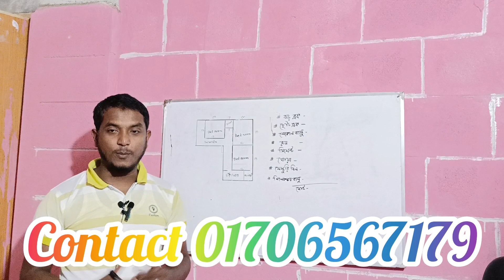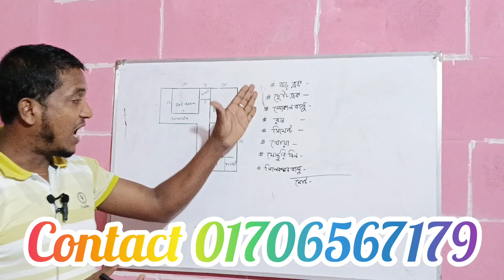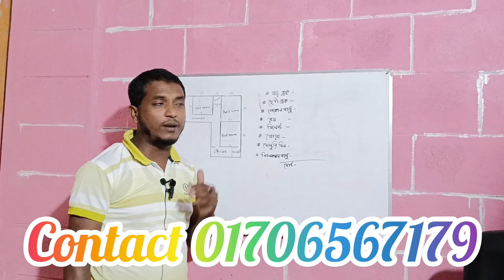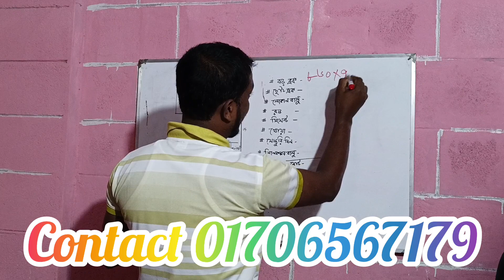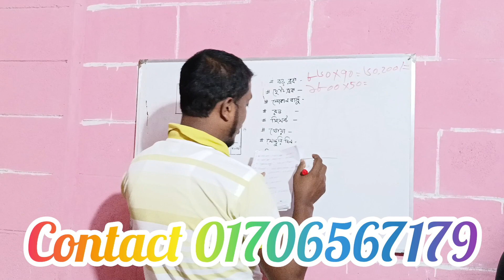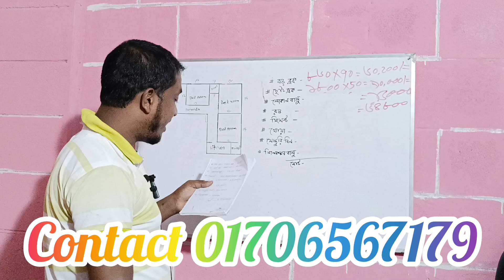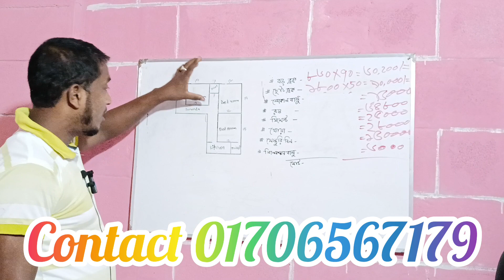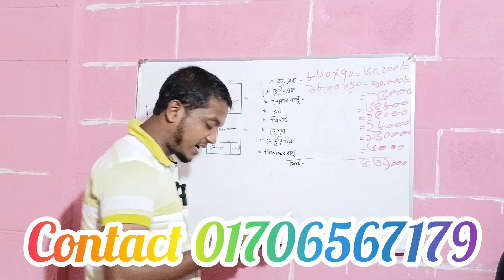তিন রুম দুই টয়লেট এক কিচেন কংক্রিট হলো ব্লক দিয়ে মাত্র ৪৩৯০০০ হাজার টাকা বিস্তারিত,,,,,,,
বিল্ডিং নির্মাণ কাজে খরচ কমানোর জন্য কংক্রিট হলো ব্লক এর কোন বিকল্প নেই
বিল্ডিং এর লোড নিয়ন্ত্রণের জন্য কংক্রিট হলো ব্লক ব্যবহারের কোনো বিকল্প নেই
কংক্রিট হলো ব্লক ব্যবহার করাতে বিল্ডিং এর তাপমাত্রা নিয়ন্ত্রণ করা সম্ভব
কংক্রিট হলো ব্লক ব্যবহারের তে সাউন্ড প্রুফ করা সম্ভব

আমাদের ফ্যাক্টরির ঠিকানা :চর আলিনগর সনমানিয়া কাপাসিয়া গাজীপুর যোগাযোগের জন্য মোবাইল নাম্বার
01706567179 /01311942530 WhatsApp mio